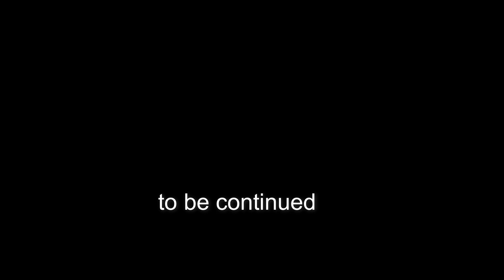preview of getting kicked out of Kmart part 2